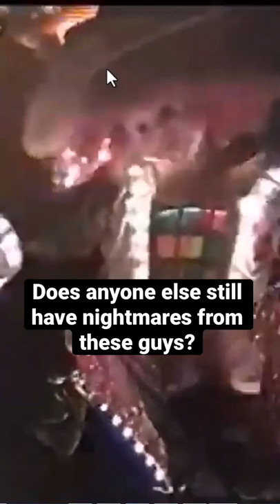Spectro Chucky Dolls